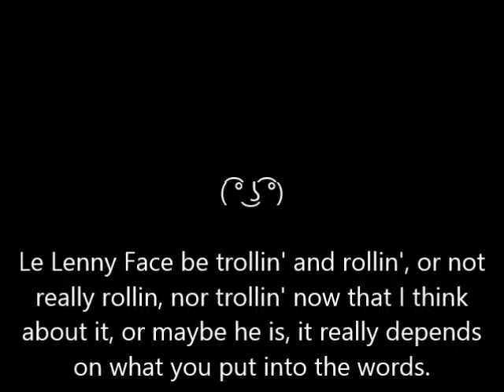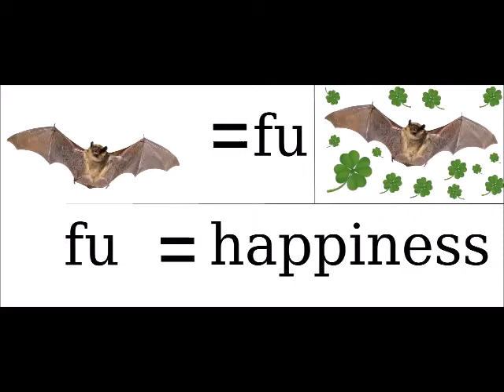Mythology Shorts ZHONG KUI (pt. 2)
The second video about the chinese exorcist god.

Some of the pictures in this video doesn't belong to me.